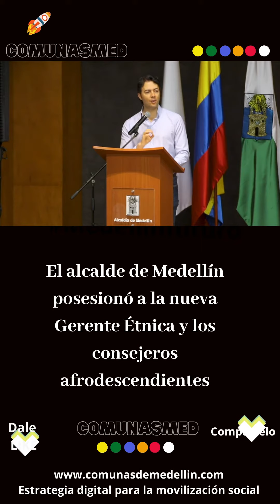Alcaldia de Medellin - Comunas de Medellin 💥 MedellinFuturo🚀